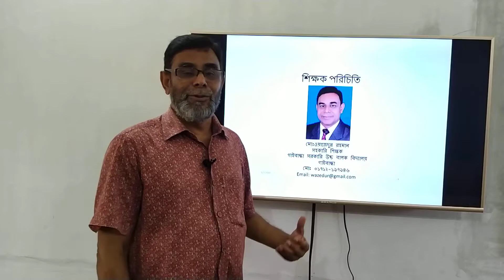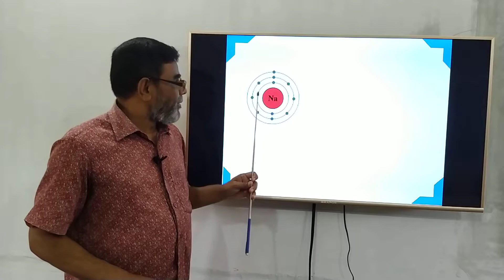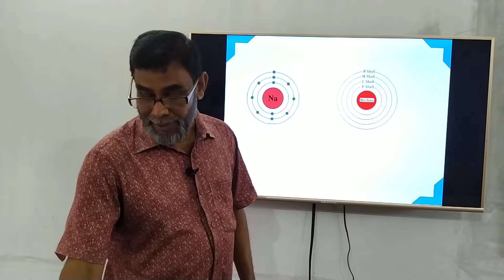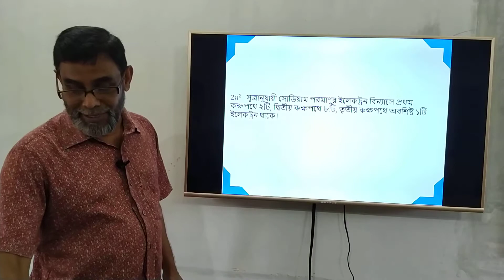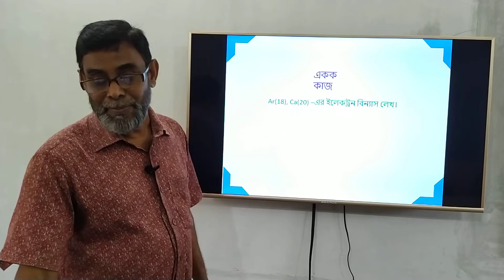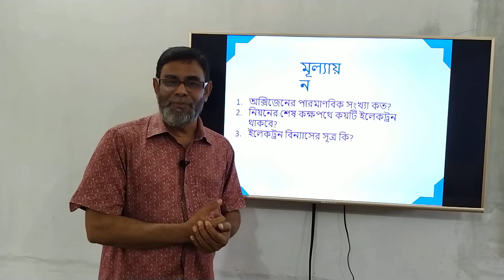৮ম বিজ্ঞান (,পরমানুর গঠন-৪) ,ওয়াজদ স্যার